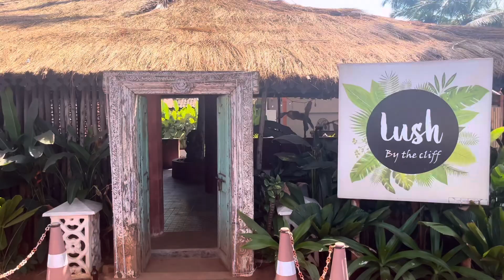Goa Travel Vlog: Beach, Food, Family